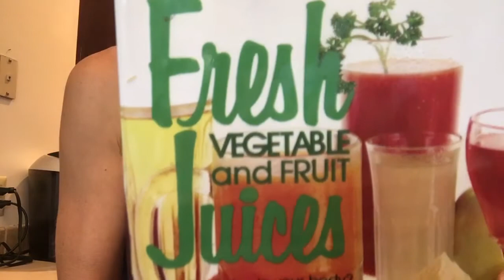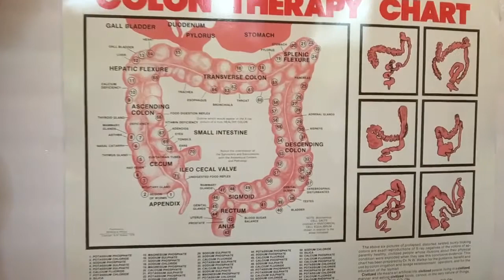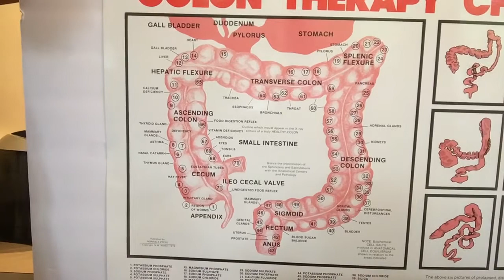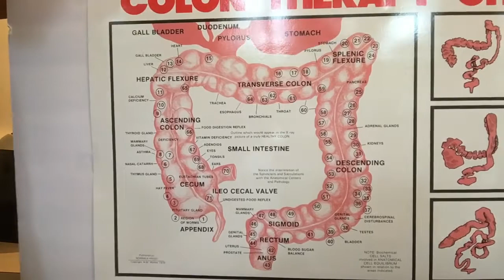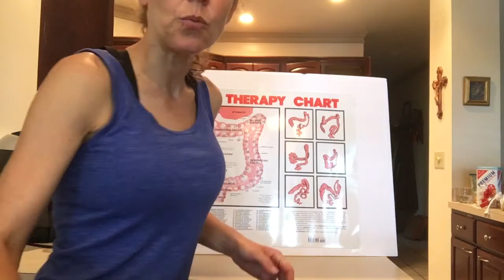Carrot and Spinach Juice recipe for your digestion!!! Heal your disease!!